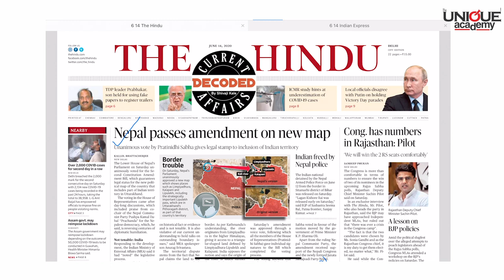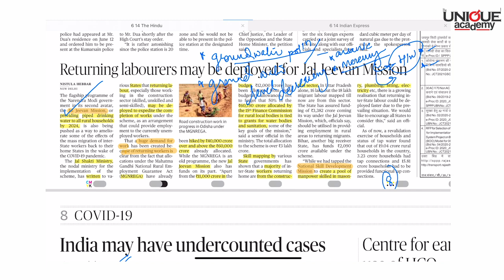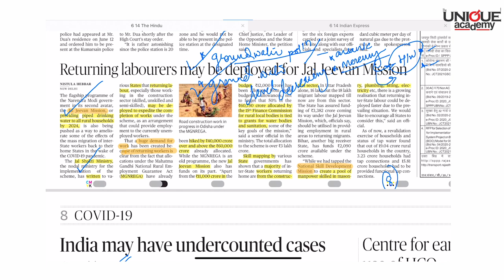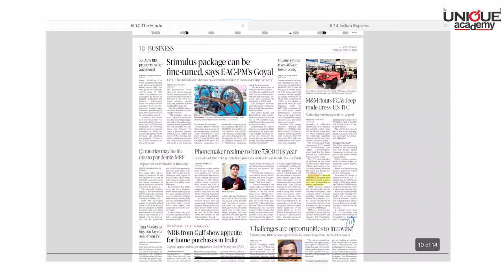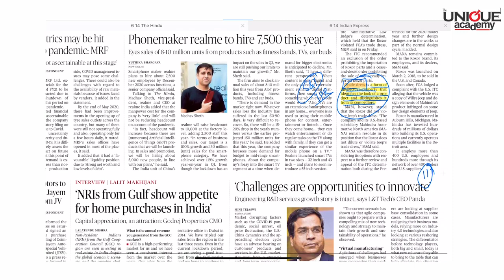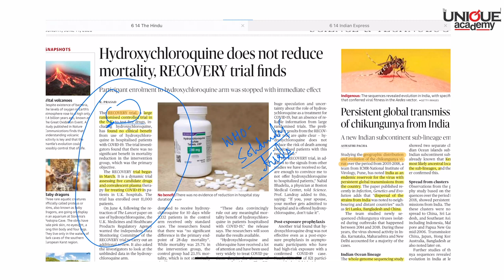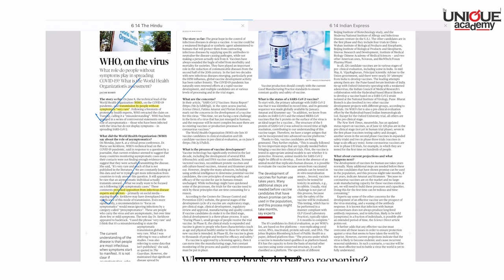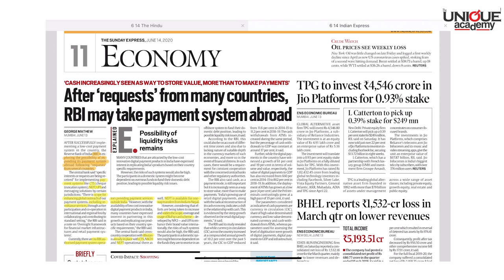Current Affairs Decoded - Shivaji Kale | 14th June 2020 | The Hindu & The Indian Express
Current Affairs Decoded - Shivaji Kale | 13th June 2020 | The Hindu & The Indian Express

UPSC - Prelim 2020
Current Affairs Decoded Free Webinar !!!

🎙️Speaker - Shivaji Kale

Subject - Prelims 2020  Current Affairs - Strategy

Saturday, 13th June @ 11am
🔴 Live on The Unique Academy Pune YouTube Channel.

Sunday, 14th June @ 6pm
🔴 Live on The Unique Academy Pune Facebook Page
📌 New batch Starting from - 21st June 2020
Every Sunday 10am to 12.30pm
Duration - Till CSE Prelims 2020.

Realtime Classroom Teaching by Experienced Faculty.

✅ Detail Analysis of The Hindu
✅ Important news and articles from Indian Express.
✅ Monthly Yojana magzines
✅ Yearly budget, Economic Survey, etc.
✅ Relevent government documents like NITI Aayog Report, Policy, etc.
✅ Personalised attention to every student.

🎙️Speaker - Shivaji Kale

स्पर्धापरीक्षा तयारी